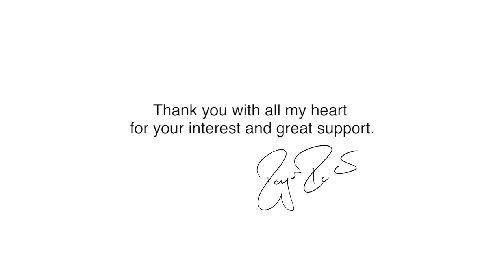Foundation Talk - Roger Federer about early learning (short version)